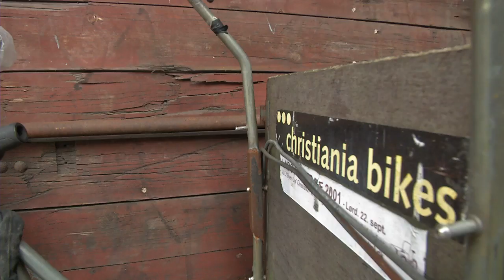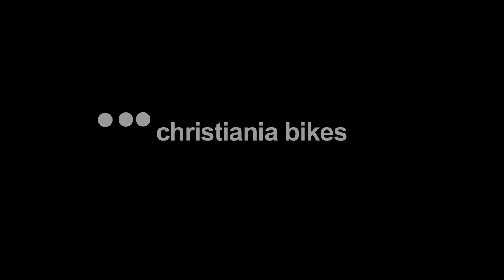christiania bikes - in the long run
together - with a christiania bike in the long run.

Thanks! to the four international students for making this lovely film: Dia Thorfinnsdottir; Mihaela Yordanova; Nick Pirpinakis; Ricardo Reis